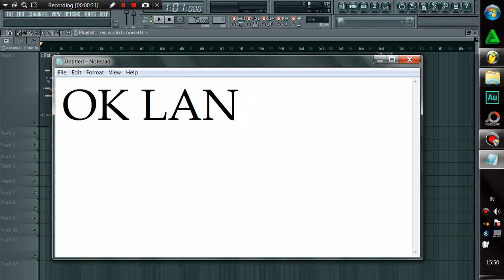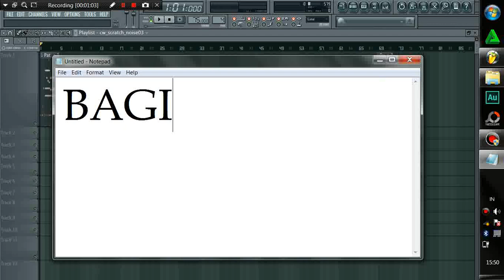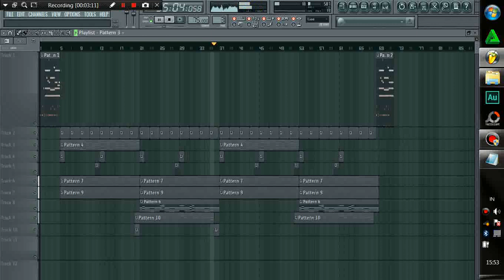HIDUP RUKUN DAN DAMAI VERSI REGGAE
LAGU MADAHBAKTI